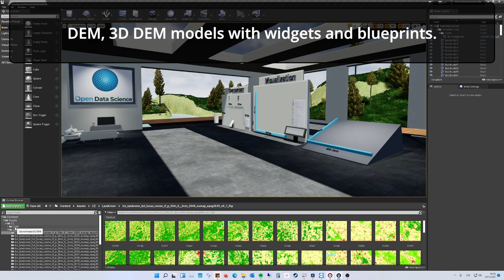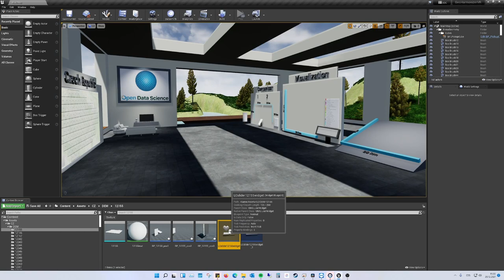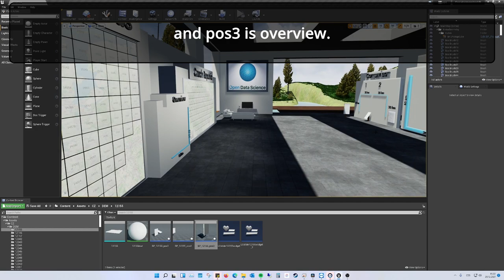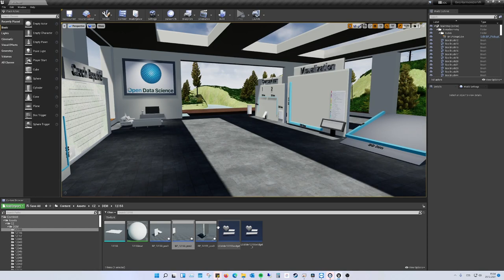Geo-harmonizer VR tutorial (part 3)